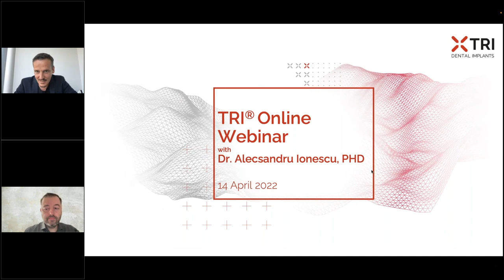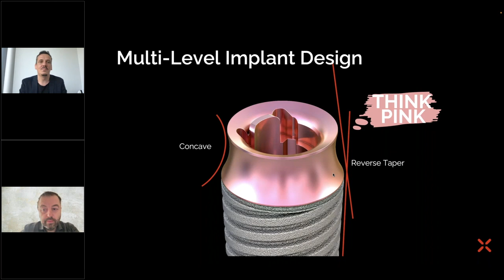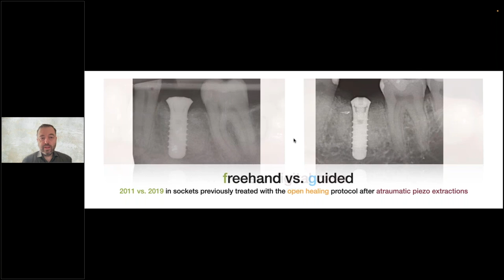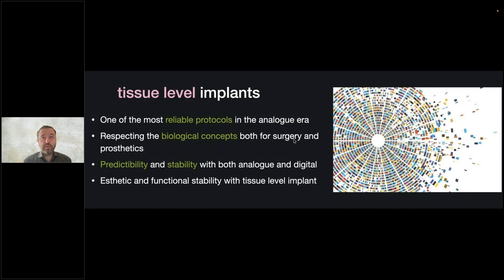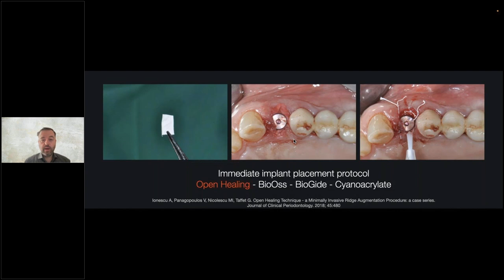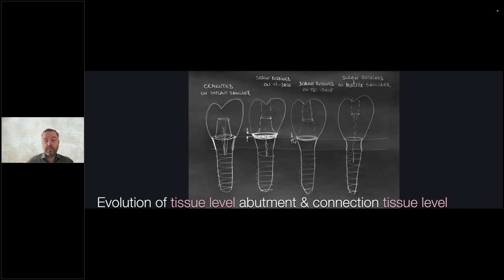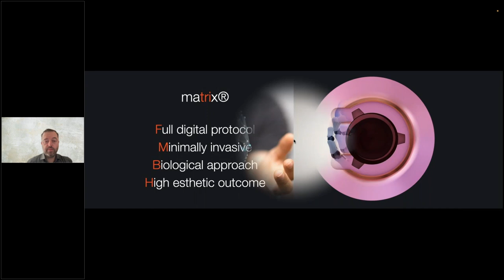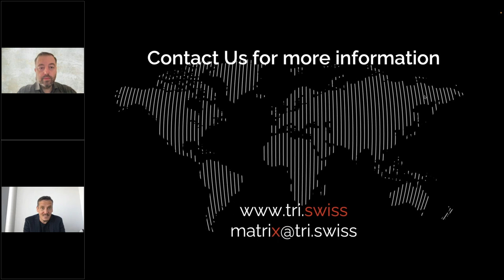TRI® Academy Webinar with Dr. Alecsandru Ionescu, April 14th 2022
Back to the future with matrix® Multi-Level Implants

Learning Points:
- How to achieve better biological and esthetical results with the digital workflow
- Understand how digitally case planning and guided surgery improves your success
- Case presentation of abutment-free and cement-free matrix® Multi-Level Implants